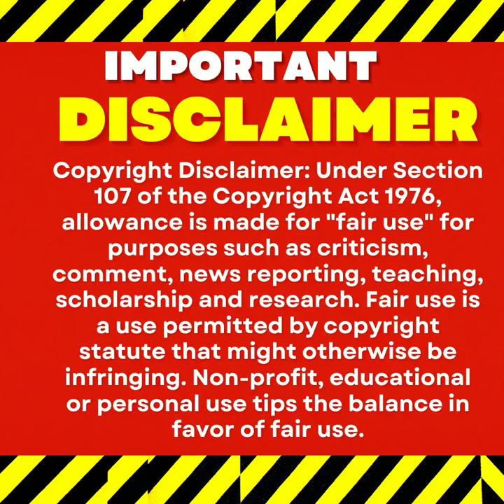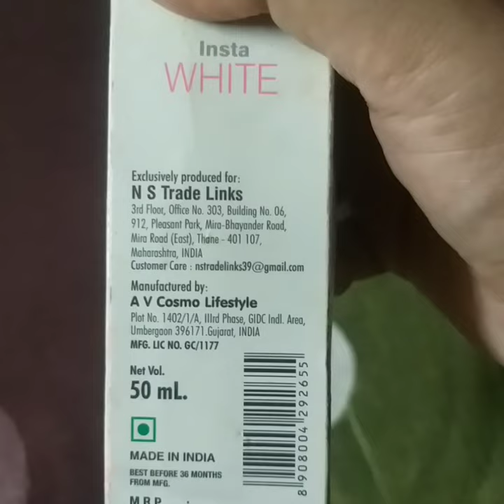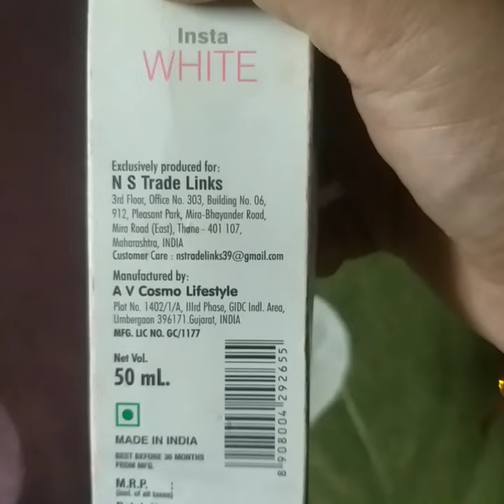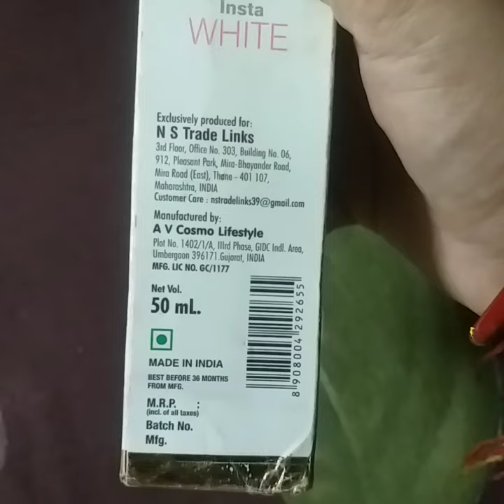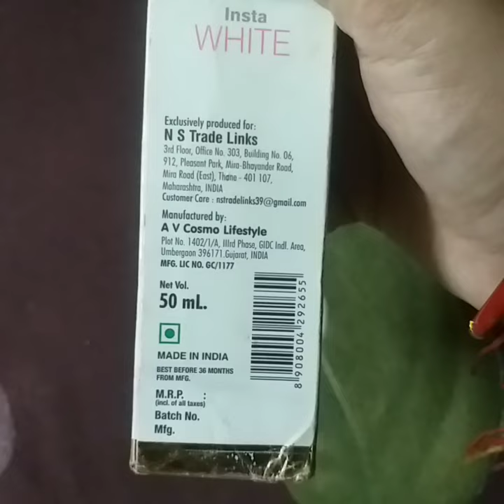Hindi Honest Review of Kojic Acid Serum Kya Hai Kojic Acid ka Raaz????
Music Courtesy